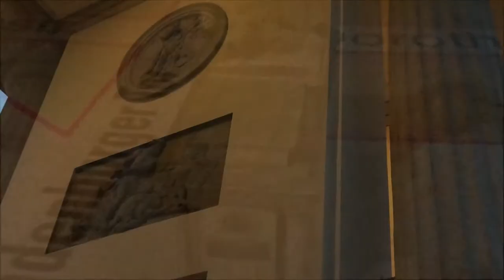LA Puerta de Brandermburgo y la Plaza Pariser Platz (Berlín) por Roca y Asociados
Una visita guiada por la emblemática Puerta de Brandemburgo,,que adorna la Av. Unterden Linder.llamada tambien la Av de los Tilos Es un conjunto arquitectónico de estilo clasicista  Fue terminada en 1791.